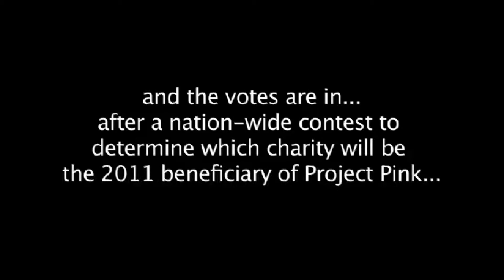History of Puma's Project Pink | Football Boots TV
Its October and that means breast cancer awareness month for Puma and their lucrative campaign Project Pink. Since 2010 Puma have raised funds for prestigious breast cancer charities through special events, clothes, football gear and much more!

Puma have produced several Project Pink related football boots such as the latest Azalea evoSPEED 1 and evoSPEED 3.2 boots!